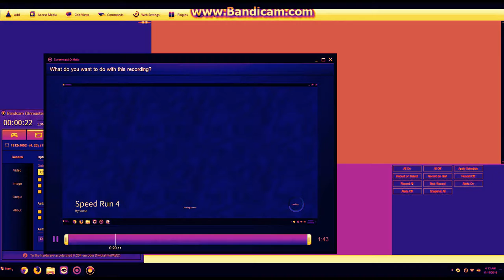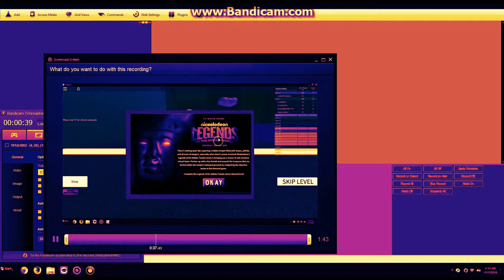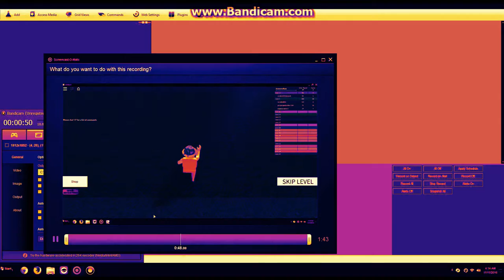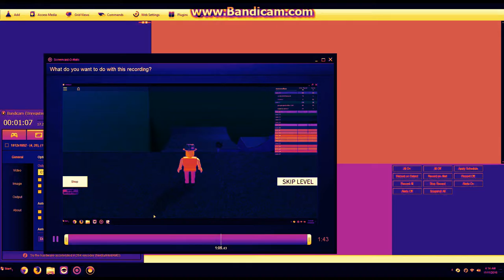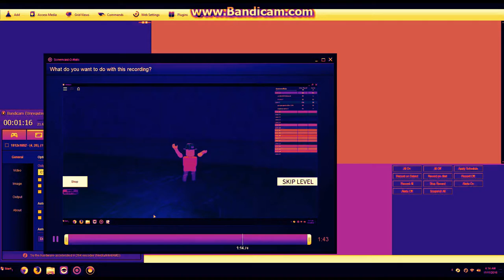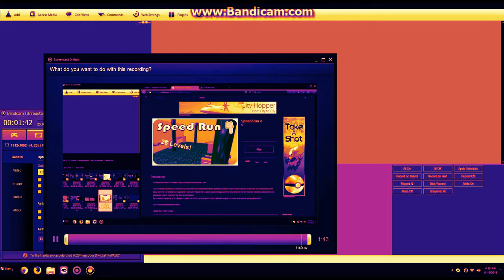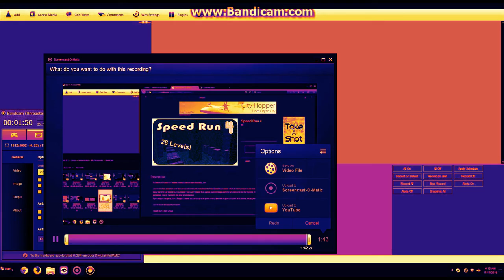Deformed Pinky Dinky Doo and the Other Here